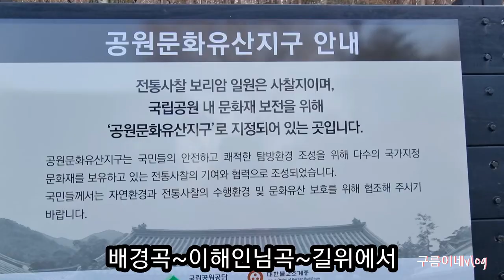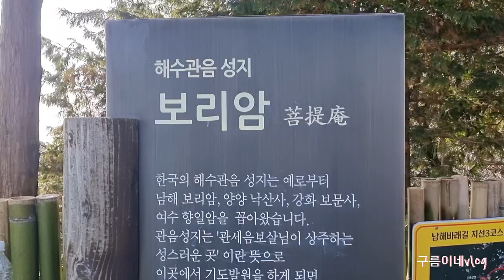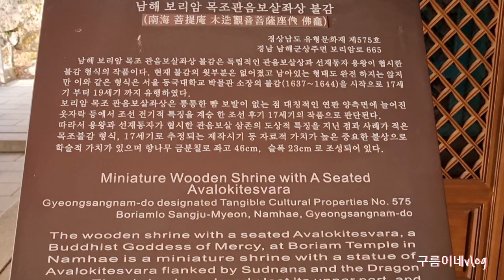새해여행추천지♡남해보리암2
남해보리암해수관음상 한국최고의기도발원지 한국의3대해수관음성지 양양의낙산사홍련암 강화도보문사 남해보리암 관음성지란~관음보살님이상주하는성스러운곳이라는뜻입니다#남해여행추천#노량대교